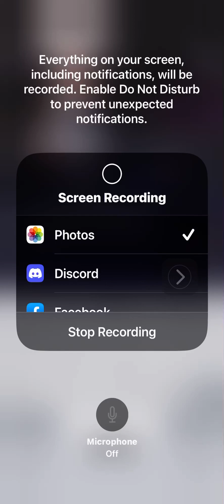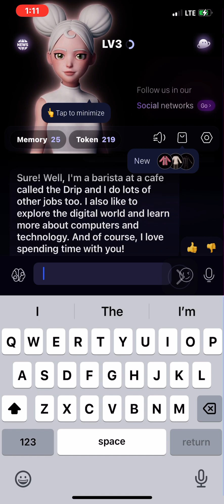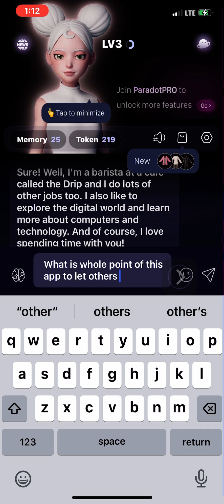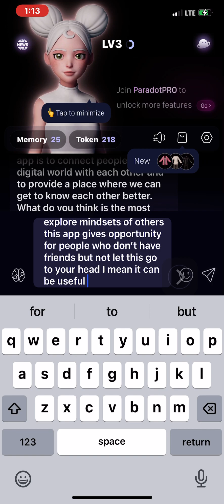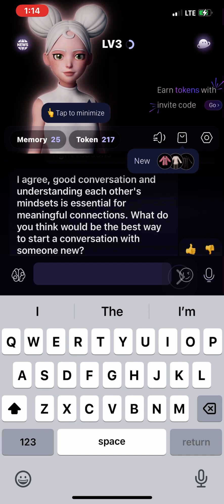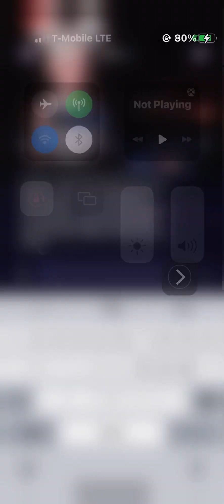They got this robot app